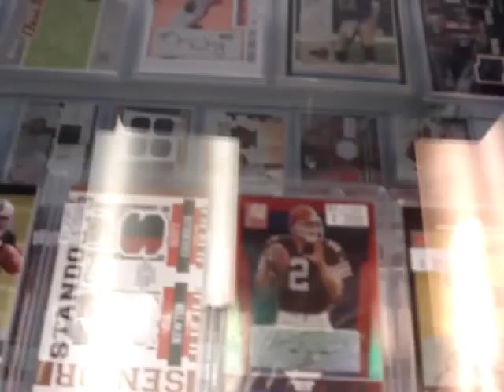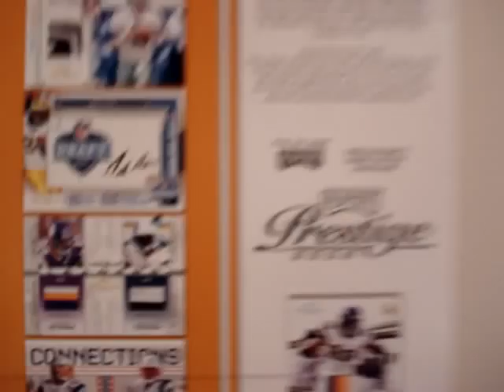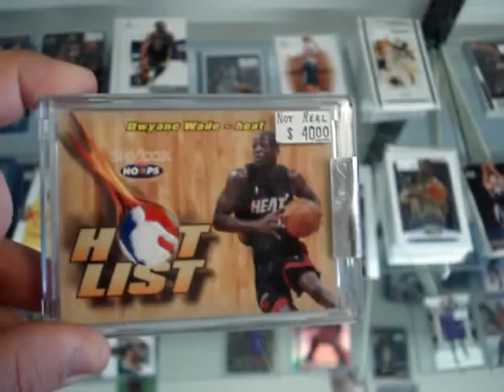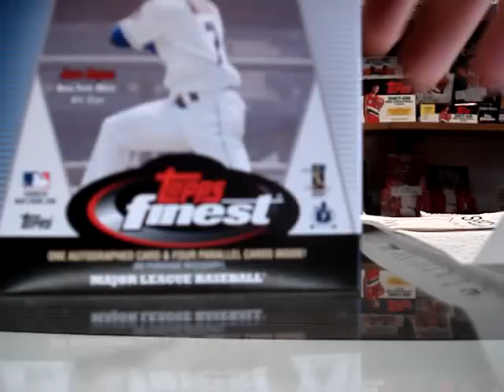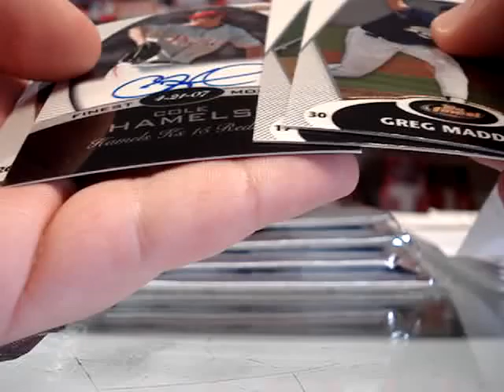epic drving video and card shop tour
epic copyright Mark T Manning
Driving Video copyright JOEY HOLMAN